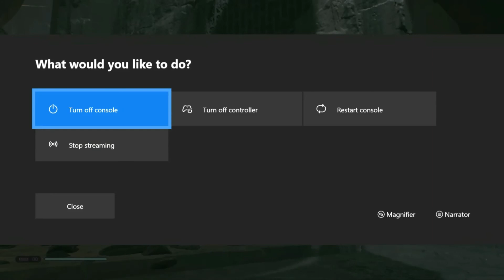The force has fallen!!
If someone drops peanuts and there is no elephant around would a woodpecker peck through metal?